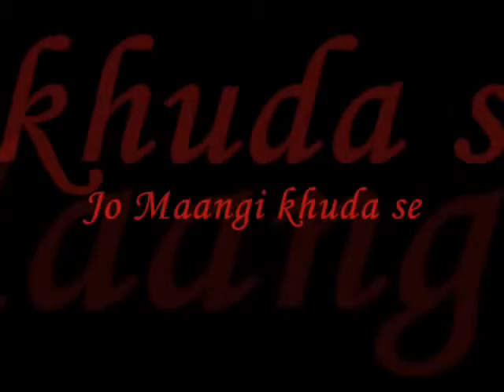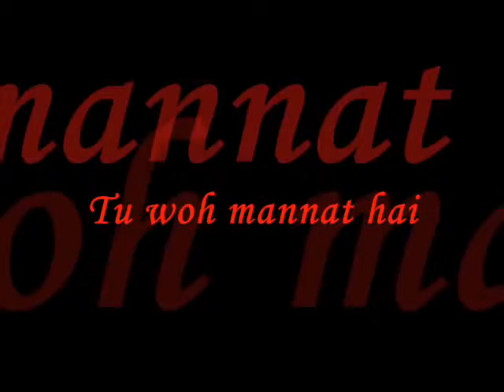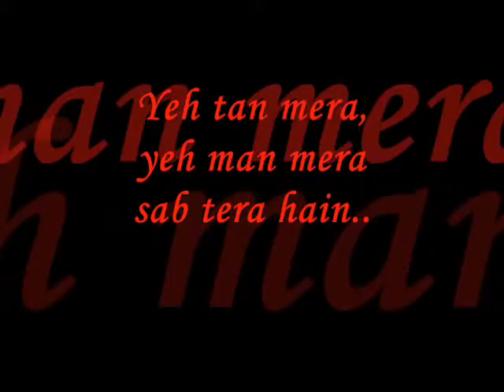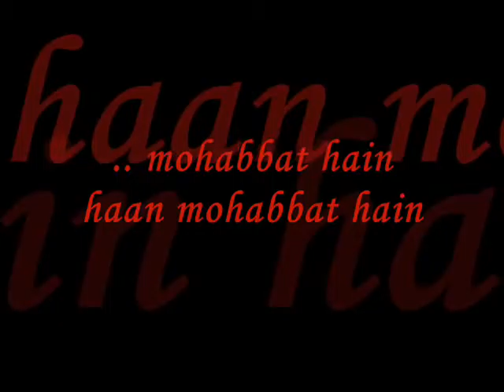9 June 2016